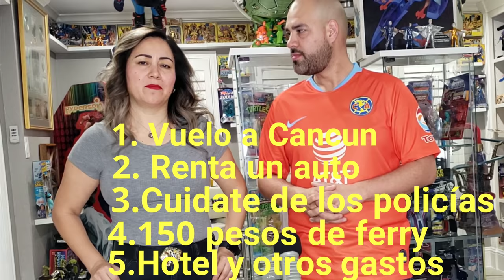Visitamos LA MEJOR PLAYA DE MÉXICO Holbox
Visitamos la isla de Holbox en la Riviera Maya, en este video te decimos como llegar, que actividades hacer y cuanto cuesta el viaje a este paraíso.

Raul "El Pelon"
Face: Raul El Pelon